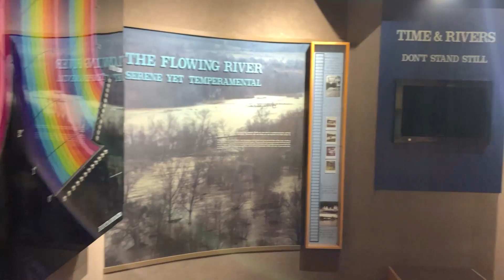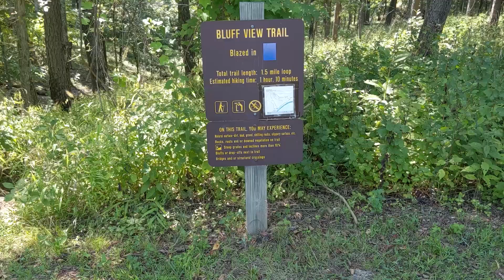We Took A Family Labor Day Hike - Hiking With Kids - Meramec State Park - Missouri State Parks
Join us as we explore our hometown of St. Louis, Missouri! St. Louis is an extremely unique city that holds much history. There is something for everyone here: sports, good eats, family fun, nightlife, historical landmarks & even a National Park!

We will also be exploring all Missouri has to offer & the surrounding area - which brings us to Meramec State Park in Sullivan, MO. This state park is about an hour west of STL. We hiked the Bluff View Trail, which starts at the dining lodge parking lot. This hike is a 1.5 loop trail which brings you to the bluffs overlooking the Meramec River, and back to the parking lot. The trail is nicely shaded, has flat spots as well as rocky climbs. This trail is rated moderate, and I would say that is accurate. The girls could easily navigate the trail, but it did have it's challenges.  The trails in this park are also dog friendly!!

This state park was always part of my childhood. I have many memories of family BBQ's, Easter dinners & camping trips. I love sharing things I enjoyed as a kid with my girls!

Check back often for videos highlighting our trips, as well as tips for packing, gear reviews & how to family camp on a budget! We appreciate YOU!